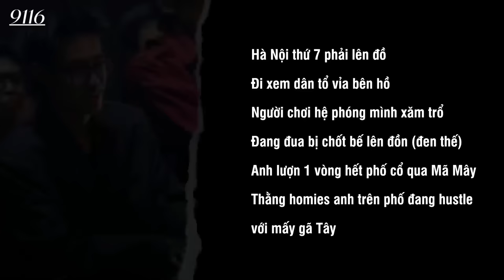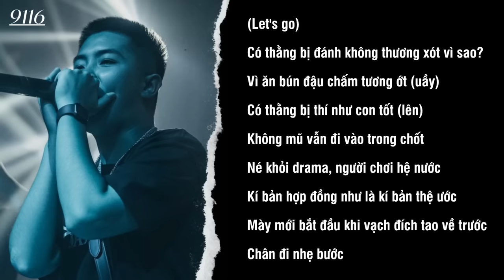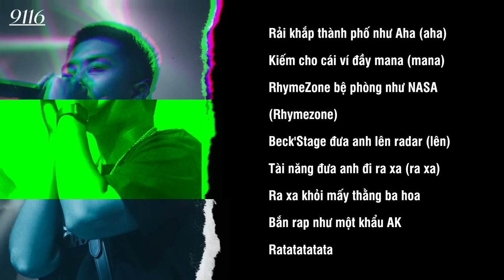[LYRICS] THỦ ĐÔ CYPHER (RPT Orijinn, Low G, RZMas, RPT MCK)